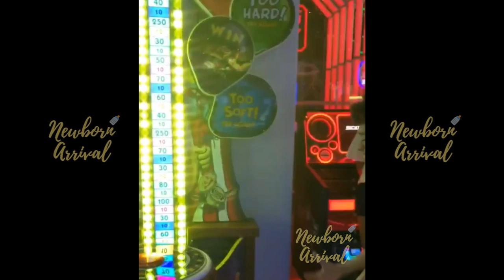T.I. Goes Full Bill Cosby Wishing Son King A Happy B-Day!🤴🏽